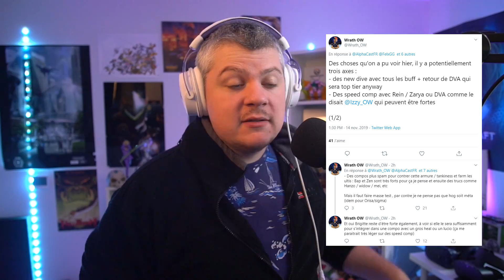LES DEVS NOUS ONT ÉCOUTÉ ! ► LA FIN DE "BARRIERWATCH" ?!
Rejoignez mon Discord Les news Overwatch, les meilleurs memes des lives, des canaux pour trouver des groupes de jeux sur Overwatch (PC/Console), Star Citizen, Apex ou encore Monster Hunter, globalement une communauté sémillante et boute-en-train.

► Les T-Shirts AlphaCast & Maillots Gâteaux Secs disponibles en nombre limité !

Pour ceux découvrant ma chaîne avec cette vidéo, je suis Youtuber/Streamer depuis 2012. Mon contenu est avant tout focalisé sur les jeux PCs (plus précisémment les FPS), sur cette chaîne vous retrouverez des guides, présentations, gameplay commentés et montages. J'espère que mon contenu vous plaira ! Je propose environ 3 vidéos par semaine et des streams presque tous les jours.

► Séquence d'introduction réalisée par Manaberry
► Musique de fond : Emancipator - From Dusk To Dawn
► Musique de l'outro : Fire Emblem Three Houses OST - Fódlan Winds